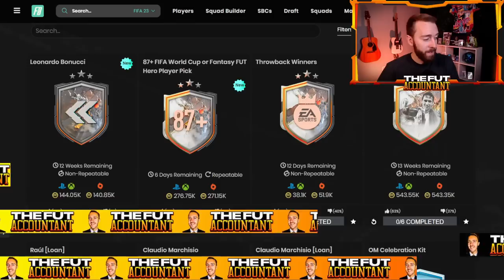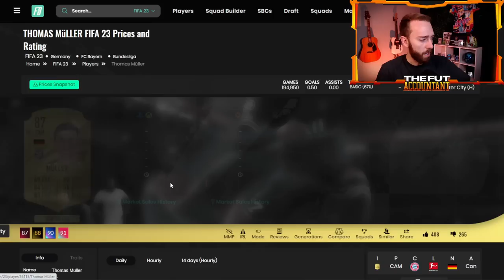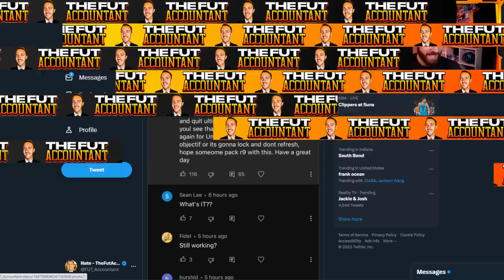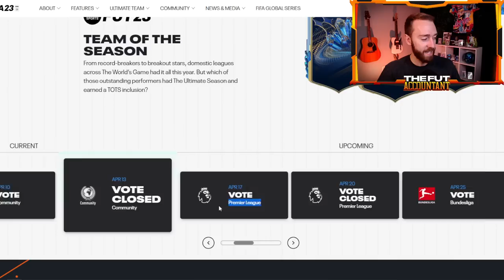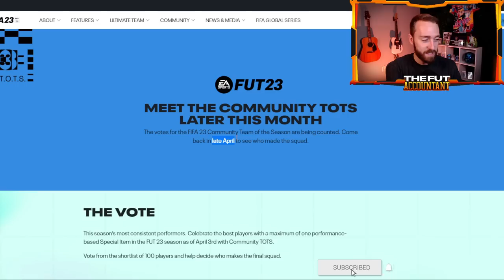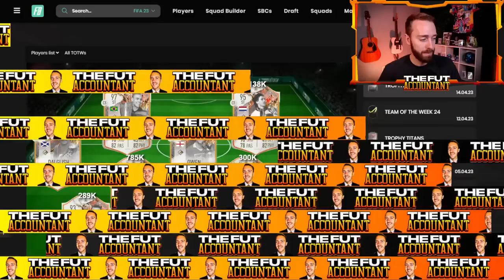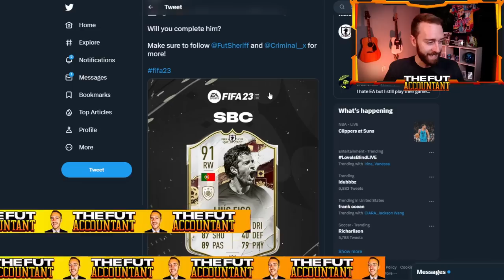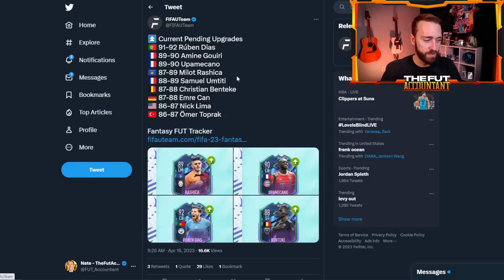Get Ready to VOTE!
Team of the Season hype is building and TODAY would be a big factor in the run up to TOTS on FIFA 23! Premier League TOTS voting should go live today which will mean it's really time to get the TOTS fun started. What could this mean for the market that's already been heavily impacted by the 87+ Hero PP and the Flashback Bonucci SBC? We talk all that and MORE in today's video!